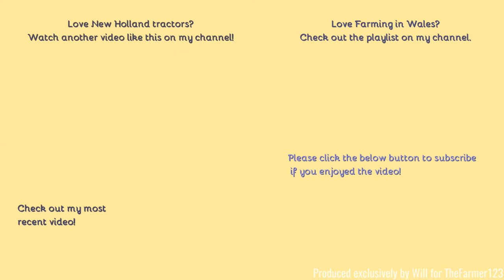Farming in Wales - Power Harrowing with New Holland T7.210 & Amazone Power harrow. [21]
Hello everyone and welcome back to some more footage from 2021. Whilst we wait for the ground to dry I have the remainder of last years videos about 30 in total which will hopefully be plenty for you all to enjoy over the next few months and trust me there is some kit you won't want to miss! We start with a bit more in Wales first.
- Filmed on Panasonic AG-AC8EJ - Unboxing:
Comment Rules (Last Update: 12th June 2017):
1. Do not swear or be rude in the comments. Any comments that contain this will be removed by me. Equally if I decide there is an aggressive comment towards me or someone else, that will also be removed.
2. Use correct grammar and try to use correct spelling. I want the comments section to be presentable. If there is deliberate misuse of grammar and spelling I will not reply to the comment, More on this below.
3. Try not reply to everyone with their comments in each video, as I will do that but if you can help someone and I do not get there first than please do.
4. I am up for constructive criticism so if you have any for any video than please do leave it in the comments section and let me know and I will do my best to resolve this.
5 - NEW: NO fake comments, and by this I mean bots spamming me. I have had this in the past and it's not fun getting excited that you have a new viewer when it's actually just a bot. Any comments that contain this will be removed by me & flagged to YouTube for spam.
6 - No previous comments, and by this I mean copied & pasted comments that have been previously posted before and I have replied (If I have not replied at the time of post then fair enough, I will reply on the latest). There is no need for the same one comment, but on two videos to be posted twice. Not only does it waste my time answering it again but it waists yours too!
7 - No links to be posted in my comments due to safety reasons. If you want to show me a channel use that one if its yours or quote the name, not the link! Any comments that contain this will be removed by me.